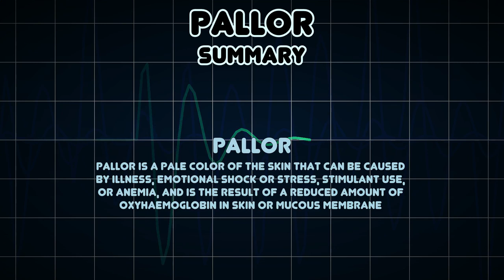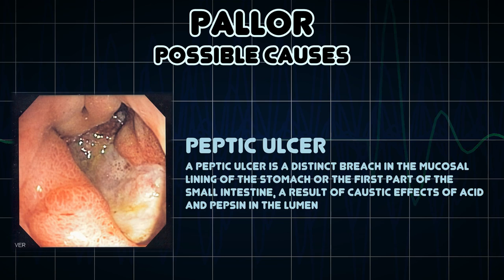Pallor (Medical Symptom)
Possible causes of Pallor (Medical Symptom)

Pallor is a pale color of the skin that can be caused by illness, emotional shock or stress, stimulant use, or anemia, and is the result of a reduced amount of oxyhaemoglobin in skin or mucous membrane